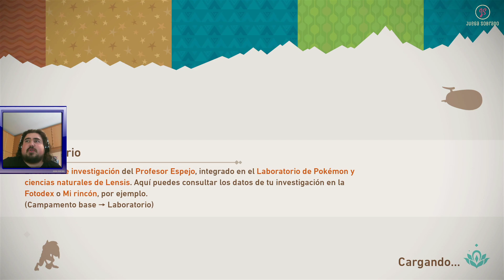New Pokémon Snap Nintendo Switch ESP Parte 5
New Pokémon Snap en Amazon